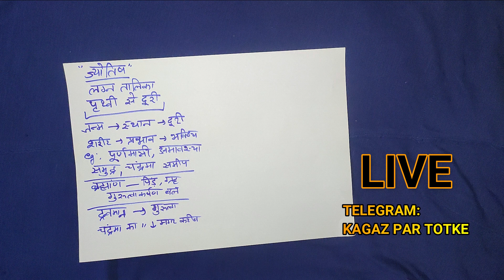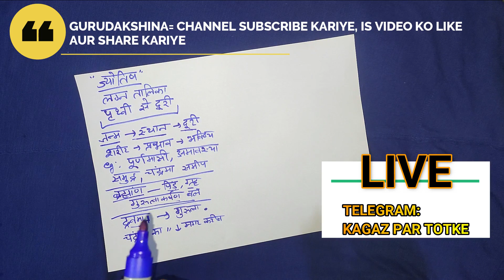JYOTISH JANIYE, SAMJHIYE KYA HAI GREH NAKSHTRA AUR UNKA ASAR (ADHYAY-1)